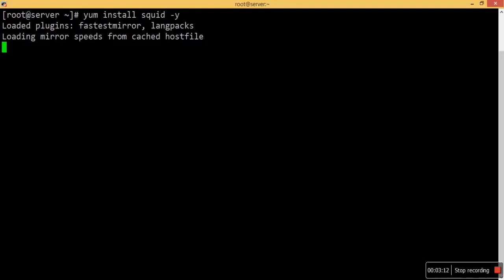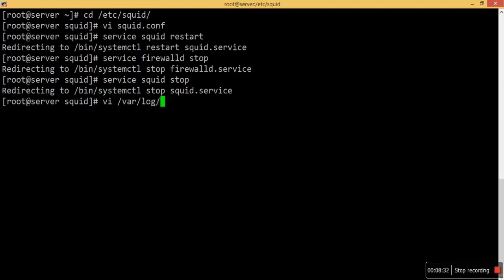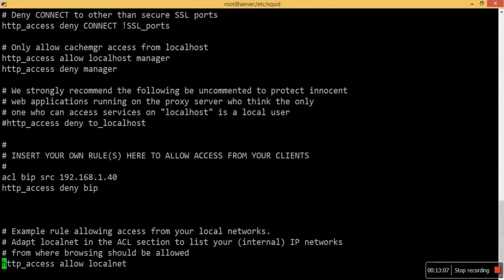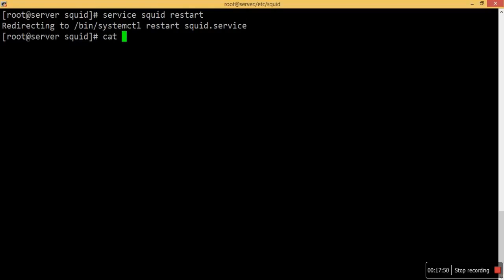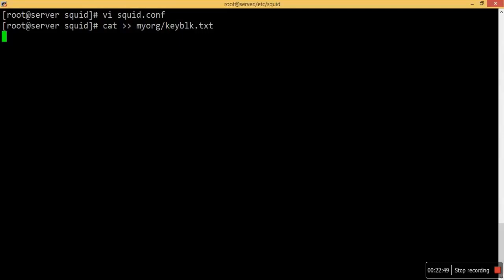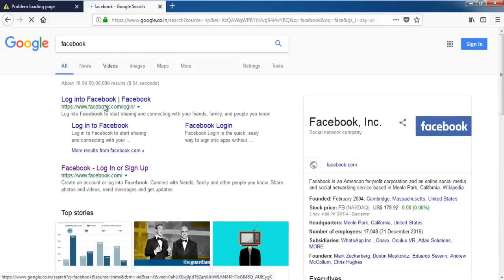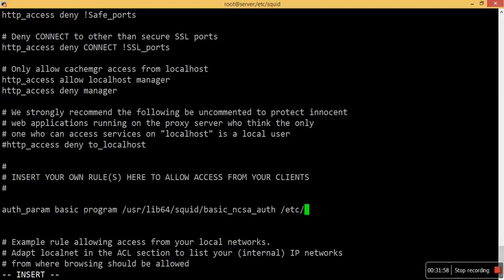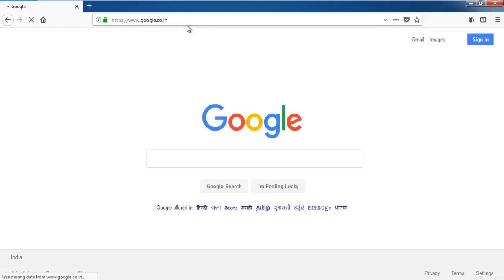Squid Proxy Installation Full Configuration with Authentication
Installation Squid Proxy with Configuration with Authentication on Linux Server,

Cache Activation
Ip Address Blocking
Whole Network Blocking
Website Blocking
Keyword Blocking
Proxy Server Authentication

for more videos and blog.